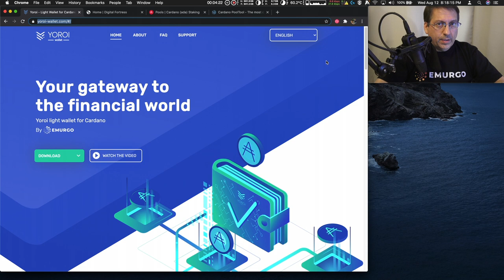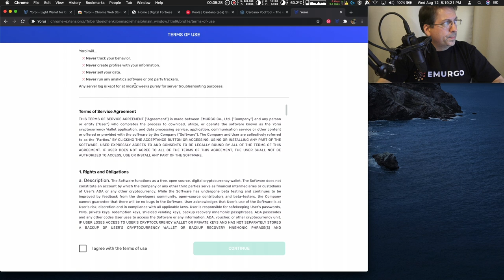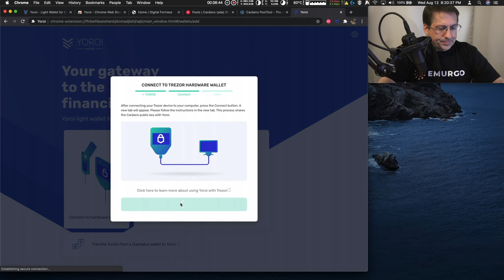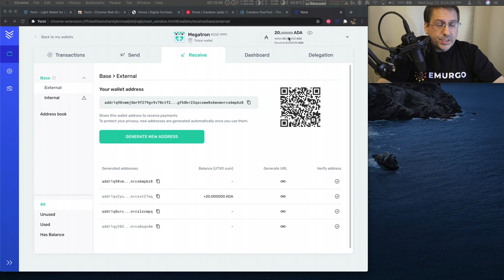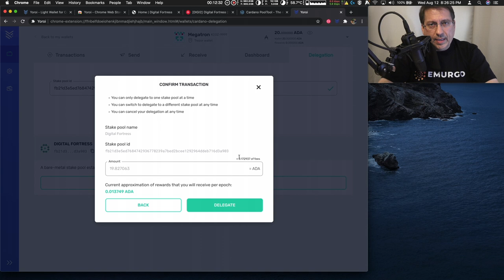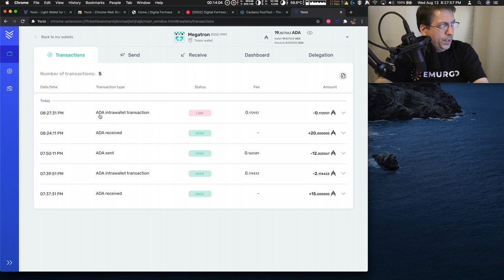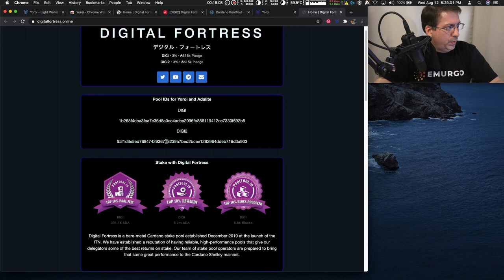How to Stake Ada with Yoroi using Trezor | Cardano Mainnet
Trezor hardware wallet can now be used with Yoroi to stake Ada on the Cardano mainnet. Select a pool and delegate your stake for great rewards!